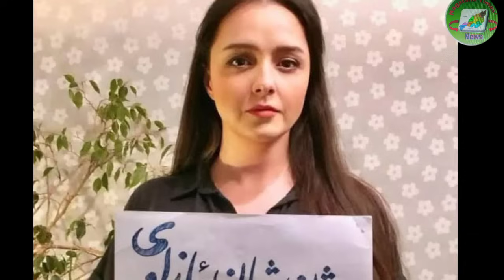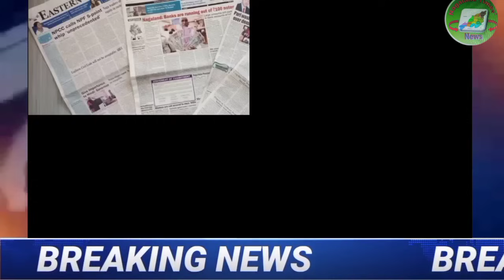29th Oct.2023: Breaking NEWS IN NAGAMES|| NTN Latest News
watch Latest News in Nagames "Nagaland Time's News "

today news